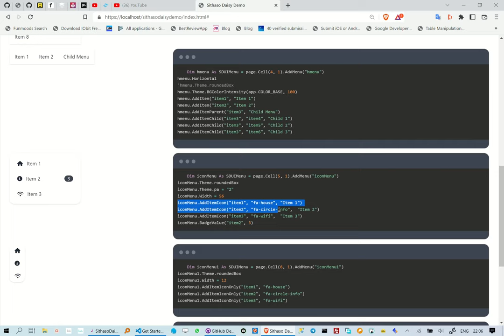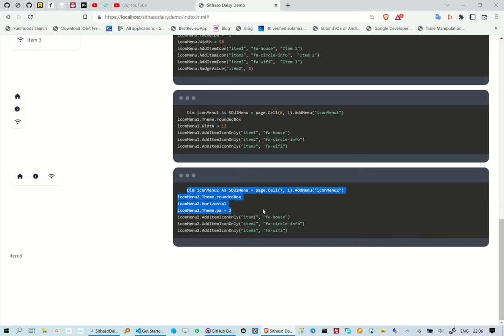Creating TailwindCSS Menus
This reel is about how to create TailwindCss Links, we are however not writing any HTML/CSS.